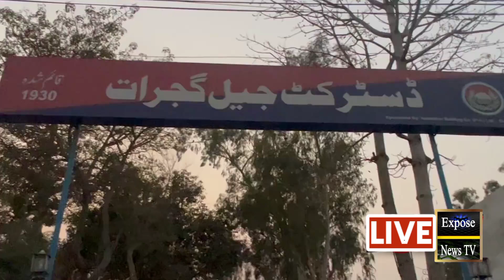The riot of the prisoners in the Gujrat jail set fire to the jail